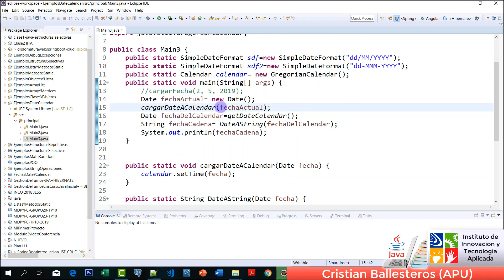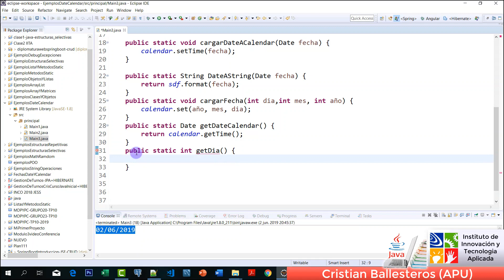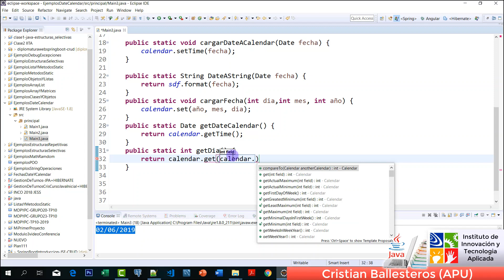Clase Date SimpleDateFormat y Calendar manejo de fechas en JAVA PARTE 2/3